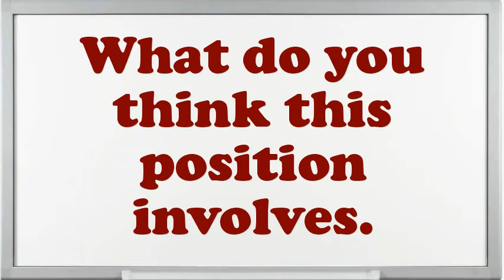Property Valuator interview questions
Interview Questions for Property Valuator.What makes your comforts about an Property Valuator position?What is most significant to you in an Executive Property Valuator position?What was the critical condition you have experience as an Property Valuator?Why do you think you are eligible for the position of Property Valuator?Do you believe you are over certified for the position this Property Valuator?